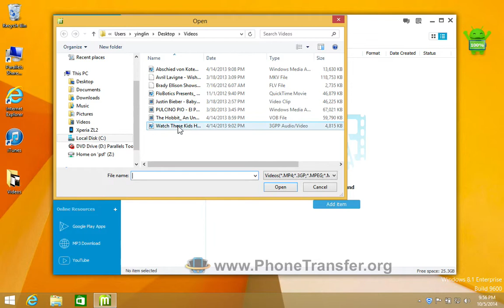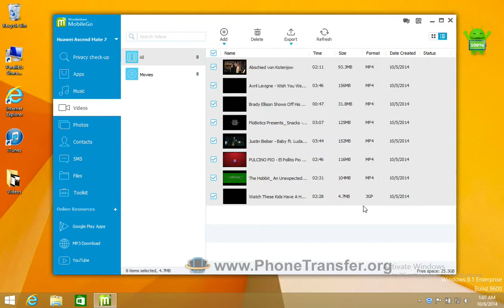How to Transfer Videos from Computer to Ascend Mate 8/7/S, Import Movies to Mate 7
Here is the professional Android data manager - MobileGo for you to transfer videos from computer to Huawei Ascend Mate 7 effortlessly.
Data Manager and Transfer for Huawei Ascend Mate 7

MobileGo for Android - iTunes for Huawei Ascend Mate 7 - Manage Android Files through Your PC

MobileGo for Android, as a professional Android files manager, MobileGo provide much convenience to your life: You can import music and videos with ease, text messages to friends at one time, manage apps on your Android, etc.

* Sync Huawei Ascend Mate 7 with iTunes directly just like iOS device
* Backup & restore part or all Huawei Ascend Mate 7 files to your PC in just one click
* Add your favorite music and other media files to Huawei Ascend Mate 7 to enrich your life
* Manage your Huawei Ascend Mate 7 apps with ease - install, uninstall, move and export apps quickly
* Export part or all contacts from/to Outlook, send/reply messages directly through your PC, delete duplicate contacts on Huawei Ascend Mate 7 easily.
* Manage Huawei Ascend Mate 7 files through Wi-Fi, and even without a USB cable Fully compatible with Android 5.0 Lollipop